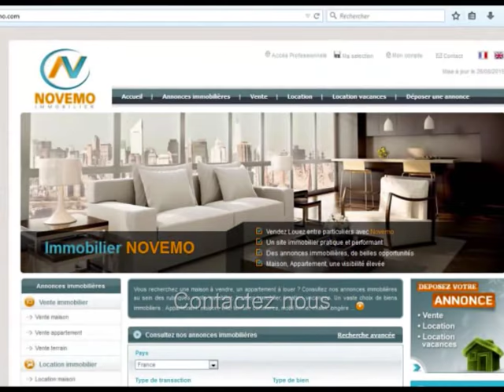Espagne : Vente Appartement 3 pièces La Mata: Choisir la bonne plage pour vous et votre famille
Un projet ? Contactez nous : Espagne Des Annonces immobilières Maisons Appartements –  La Mata Torrevieja  (Province d’Alicante) – 2 chambres – Prix de vente 99 000 Euros - Terrasse - Projet : Proche superbe plage Belle zone de baignade : Idéal pour les enfants – Costa Blanca - Infos -  Trouver un Bon plan ?  Contactez nous pour plus d’informations.

Particulier ? Vous êtes à la recherche d’un bien immobilier en Espagne. Contactez nous. Faites nous part de votre projet, ou recherche. Trouvez la maison de vos rêves, le bien immobilier correspondant à vos critères. Propriétaires en Espagne ? Résidence secondaire ?  Investissement ? Nous pouvons vous aider à trouver la perle rare.

Vente charmant appartement sur le bord de mer, de 3 pièces dont 2 chambres, dans un quartier agréable de la Mata, avec terrasse ouverte, vue sur la mer méditerranée, sous un climat idéal, riche en soleil. Proximité des commodités, commerces, services, restaurants, et plages de méditerranée aux eaux transparentes. A découvrir et visiter.

Achat / Vente Appartement  La Mata (03188) Torrevieja  - 3 pièces – 2 Chambres - Proche mer - Prix de Vente : 99 000 Euros

S’installer au soleil, Acheter, Vivre en Espagne : Démarches, formalités administratives, expatriation,  obtenir le NIE (Numéro d’identification Etranger), trouver un avocat en Espagne, quels sont les frais de notaire ? Quel coût ? Besoin d’informations, de conseils ? Contactez nous

Vidéo : Espagne (Province d’Alicante) – Vente propriété 99 000 Euros 3 pièces  2 chambres– Recherche : Projet : Proche superbe plage Belle zone de baignade: Idéal pour les enfants -  Infos et Visite sur la Costa Blanca - Où acheter -  Contactez nous – Rêve de soleil – Où trouver un bon plan immobilier pas cher sur la Costa Blanca, un bon coin proche du littoral espagnol –  Vlog